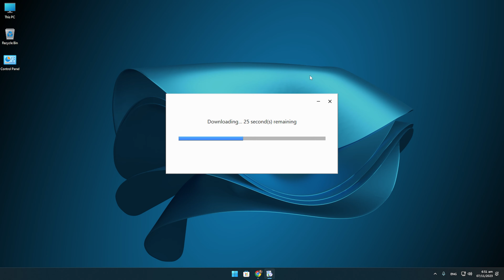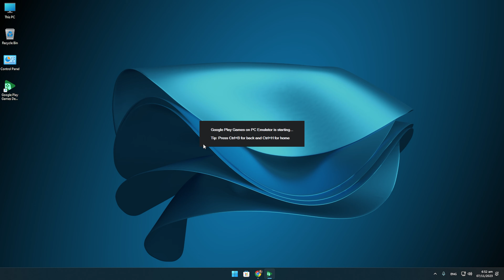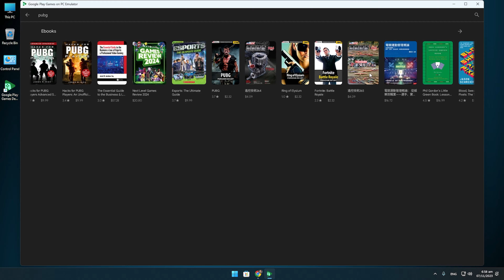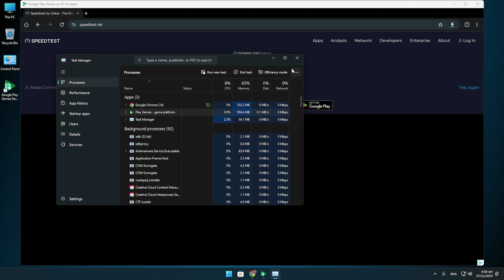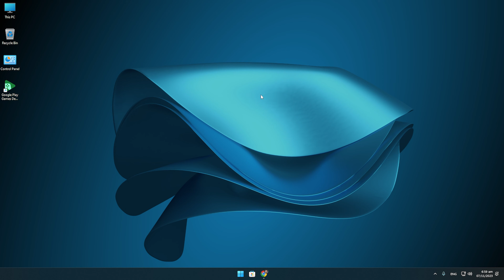رسميا: افضل محاكي اندرويد 12 لتشغيل ألالعاب من Google على الكمبيوتر بسهولة!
🔴👈👈 للتحميل  او الشراء ✔✔
هل ترغب في تجربة ألعاب الأندرويد على الكمبيوتر بأفضل أداء؟ في هذا الفيديو، نقدم لك محاكي اندرويد 12 الرسمي من جوجل، الذي يتيح لك تشغيل ألعاب Google Play Games بسهولة وسلاسة.
محاكي جوجل هو الحل الأمثل لعشاق الألعاب، حيث يتميز بخفة الأداء ودعمه للأجهزة الضعيفة، بالإضافة إلى واجهة سهلة الاستخدام ومميزات تجعل تجربة اللعب أفضل من أي وقت مضى.
اكتشف كيفية تنزيل وتثبيت المحاكي الآن واستمتع بتجربة ألعاب Android المفضلة لديك على شاشة أكبر وبأداء عالي!
تسوق الآن واستمتع بخصومات الجمعة السوداء!

هل جربت محاكي جوجل للاندرويد؟ إذا كان الأمر كذلك، فما رأيك فيه؟ أخبرنا في التعليقات أدناه